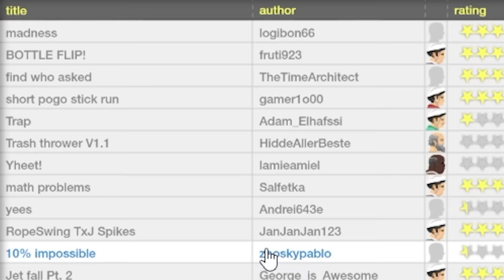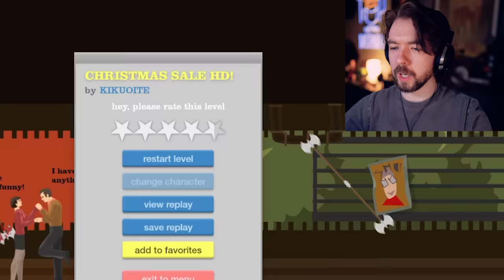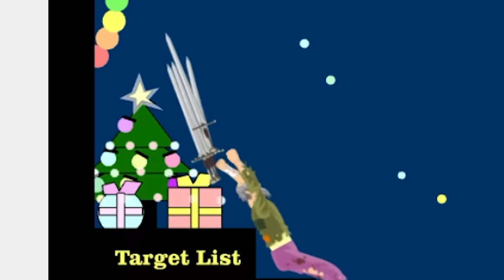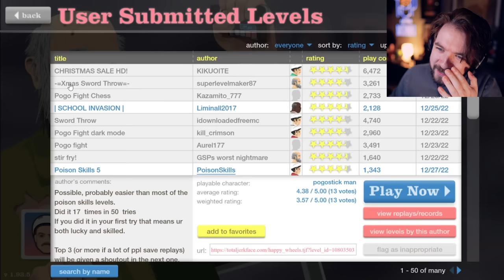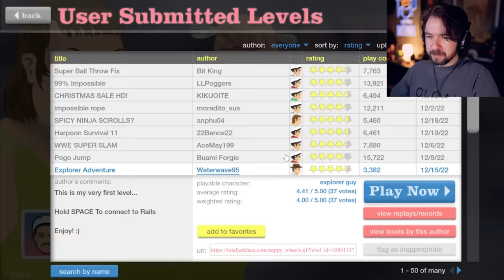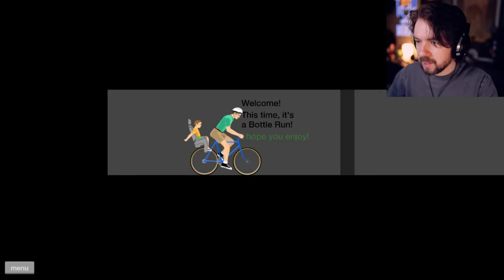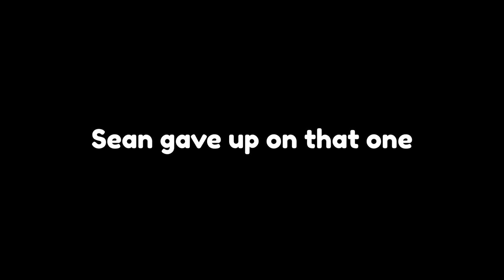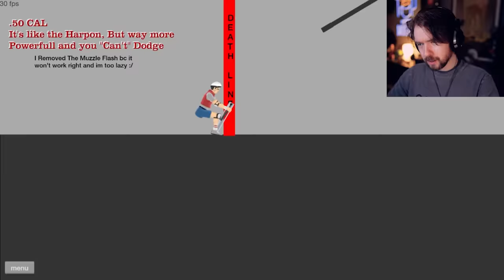Happy Wheels #103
What other way would we end Nostalgia Week than with Haaaaappy Wheeeeels